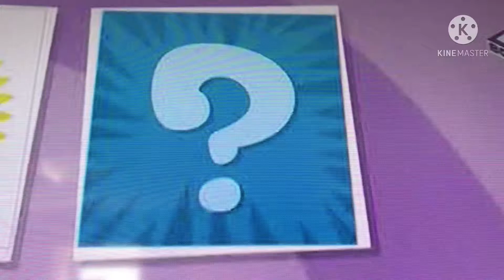A Lemming Effects Round 1 VS Myself